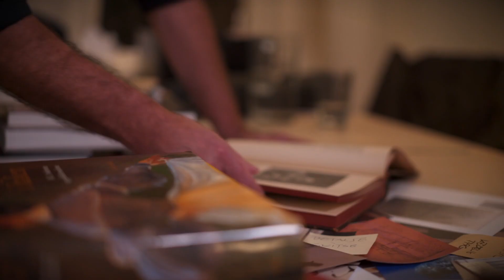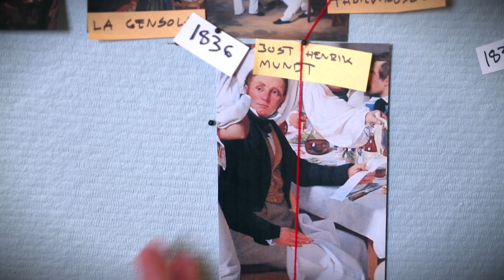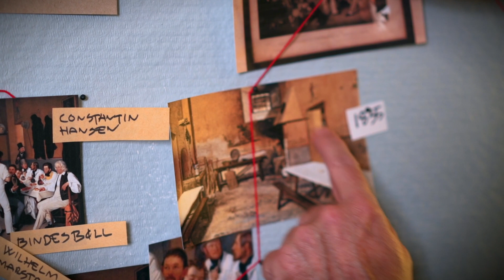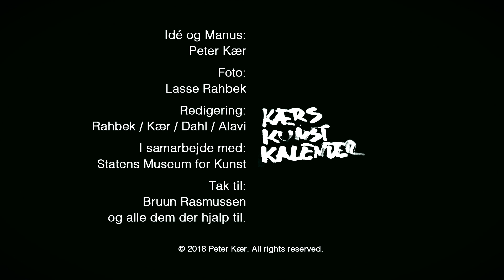Kærs Kunstkalender - afsnit #13: Hvorfor hænger der en flaske på væggen?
I dette afsnit undersøger vi de mulige grunde til hvorfor der hænger en tom vinflaske på venstre side af væggen.